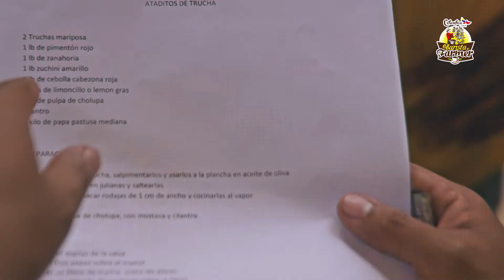Episode #7 / Seeds of Resilience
DAY #7 / Seeds of Resilience

Watch the episode #7 of the 'day by day' web documentary by Barista & Farmer!
Guest Star David Yuan 🇨🇳